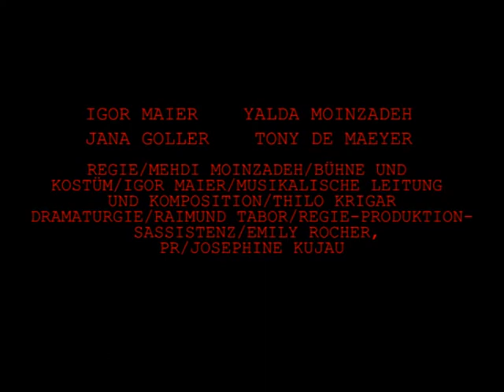Trailer Deportation Cast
Deportation Cast (Gastspiel)
von Björn Bicker

Am Freitag, 24., und Samstag, 25. Januar 2014
jeweils um 19.30 Uhr im Hexagon (Stadttheater)

Von einem Tag zum nächsten verändert sich das Leben von Elvira und ihrer Familie dramatisch: Nach Jahren in Deutschland werden sie plötzlich ins Kosovo ausgewiesen. Als Roma sind sie dort von Armut und Diskriminierung bedroht. Gerade noch frisch verliebt in Deutschland, befindet sich Elvira nun auf einer Müllkippe, ohne Perspektive, das alte Leben jemals wieder zurückzubekommen oder ihren Freund Bruno wiederzusehen. Zur gleichen Zeit findet dieser in Deutschland heraus, dass sein eigener Vater als Pilot Abschiebeflüge geflogen hat. Hat er etwa Schuld an der Ausweisung der Familie? Oder der Arzt, die Sachbearbeiterin, der Anwalt oder die Beobachterin auf dem Flughafen? Neben den existentiellen Nöten der Ausgewiesenen werden Trauer, Überforderung und Skrupellosigkeit der Zurückgebliebenen offenbar.

Björn Bicker wurde für „Deportation Cast" mit dem Deutschen Jugendtheaterpreis 2012 ausgezeichnet. Ein Auszug aus der Begründung der Jury:

In „Deportation Cast" ergibt sich aus der Summe subjektiver Blickwinkel und Erfahrungen ein vielschichtiges Panorama unserer Gesellschaft. Es ist eine Gesellschaft, die in grundsätzlichen Fragen wortwörtlich an ihre Grenzen stößt. Wir erfahren etwas von den Leerstellen und Defiziten eines Systems im Umgang mit Menschen.

Deportation Cast ist ein Stück für Jugendliche und Erwachsene.

Nach „Illegal" gastiert Little Black Fish Collective erneut mit einer Inszenierung von Mehdi Moinzadeh an der BLB. Das Berliner Kollektiv von Kunst- und Kulturschaffenden aus unterschiedlichen Disziplinen hat sich die Migration als stetigen Wandel einer modernen Gesellschaft zum Schwerpunkt des kreativen Schaffens gesetzt und realisiert in erster Linie Kunst- und Kulturprojekte, die ein Bewusstsein für Themen jenseits der öffentlichen Aufmerksamkeit schaffen.

Deportation Cast (Gastspiel)
von Björn Bicker

Inszenierung: Mehdi Moinzadeh
Ausstattung: Igor Maier
Mit: Jana Goller, Yalda Moinzadeh; Igor Maier, Tony de Maeyer